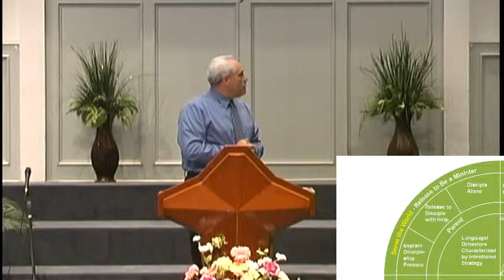Worthwhile Work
1 Corinthians 15:58
Preached on 8/23/2015 by Brother Norman Hare